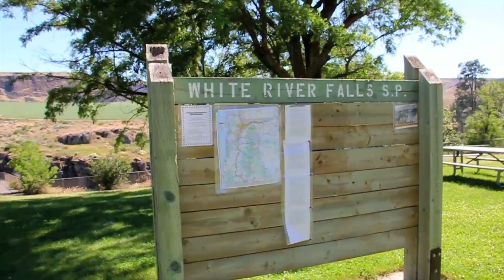Pacific Northwest 2012 Extreme Kayaking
A team of Colorado guys venture up North in search of water to escape the Colorado drought. Join Weaver Froelicher over the edge: kayaking waterfalls and whitewater in some of the most scenic river country in the United States and Canada!

*This video was edited for copyright reasons for publishing on Youtube. If you like what you see here, check out the original (and downloadable version)

Main film locations:

The Green Truss- on the White Salmon River, WA
Celestial Falls- in White River Falls State Park, OR
Deception Falls- in Deception Falls State Park, WA
Spirit Falls- Little White Salmon River, WA
Icicle Creek- WA

Featuring: Weaver Froelicher,
With special thanks to Henry Heyman, JP Griffith, and Will Grubb

GoPro